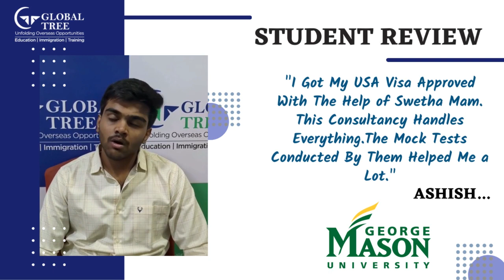USA Student Visa Approved | Success Story of Ashish | Global Tree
Congratulations To Our Student Ashish For Getting Their USA Visa Approved! Your dreams are valid and attainable. Ashish proves it as he got his student visa approved for the USA and is going to study at George Mason University. This is a great achievement that inspires us to work hard towards our goals. If you're an ambitious student, don't give up! Keep pushing yourself, and you'll get there. Remember, your dreams are just as important as anyone else's. Perseverance is key. Share your own stories or goals with us. Let's build our futures together!